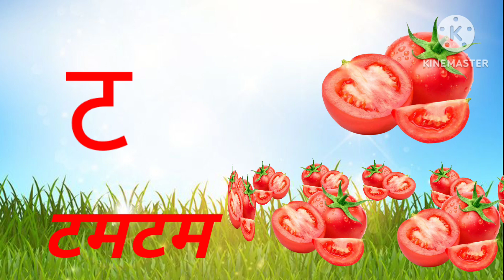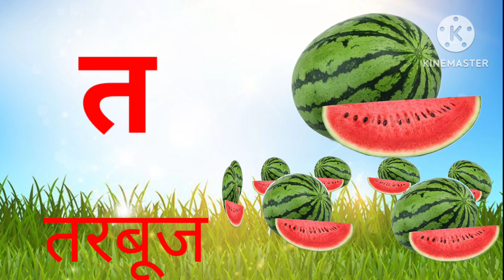अ से अनार आ से आम, हिंदी वर्णमाला, क से कबूतर, अआइईउऊ,हिंदीस्वरव्यंजन a se anar aa se aam#kidsvideo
क से कलम,ख से खरगोश,ग से गमला,घ से घर

हिंदी स्वरव्यंजन
हिंदी बाल गीत
बाल गीत

अ से अनारआ से आम

@Nimya  study
@ Hindi English pathsala
@ chhutu Hindi tv
# Hindi varnmala
# Nursery rhymes
# असेअनार आसेआम
# खेल खेल में बच्चों को हिंदी वर्णमाला सिखाएं# Hindi vayanjanhindi varnamala# क से कलmeo हिंदीवर्णमालाideo kidssonghindi rhymesshortsfunny shortsyoutube short